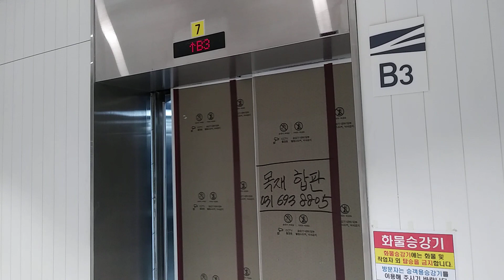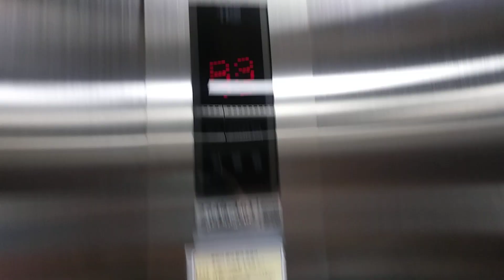경기도 화성시 동탄대로 5길 21 송동 동탄워터프론트 문화복합 B동 화물용 8호기 아이 엘리베이터 탑사기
주의 화물용 엘리베이터는 직원들이 타는 곳이니 탑사시 주의하시기 바랍니다.